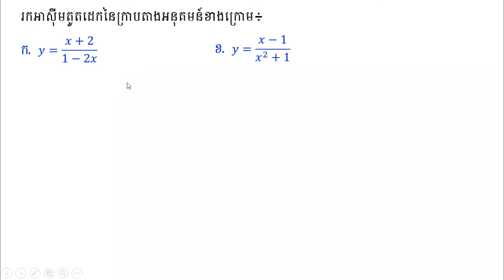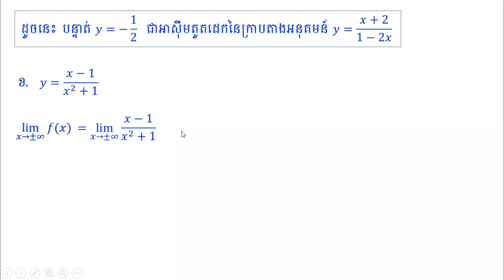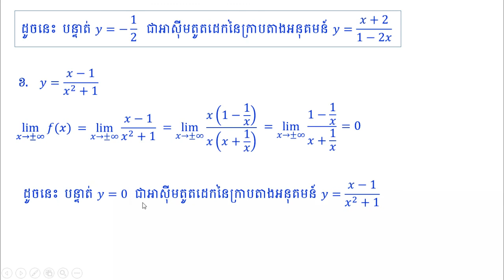អាស៊ីមតូតដេក01 | horizontal asymptotic 01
ក្នុងវីដេអូនេះនឹងមានបង្ហាញអំពី
- អ្វីទៅជាអាស៊ីមតូតដេក
- របៀបក្នុងការរក
- ការគណនាលីមីតត្រង់អនន្តនៃអនុគមន៍